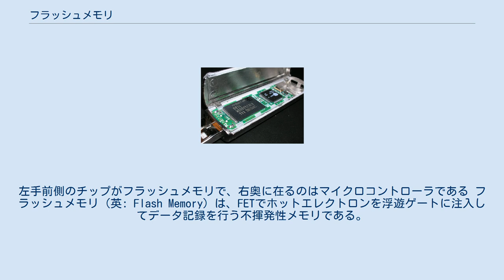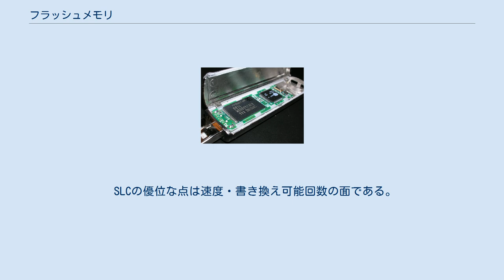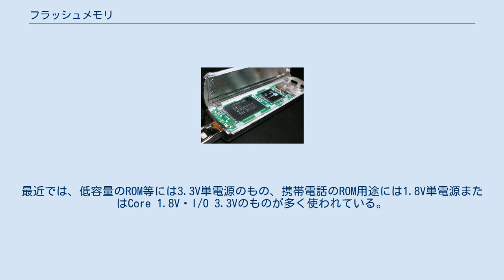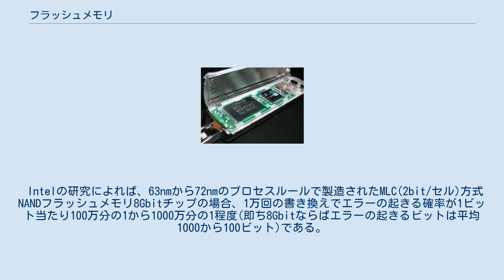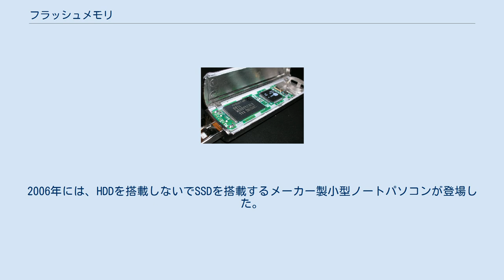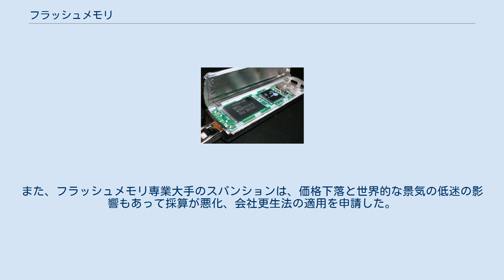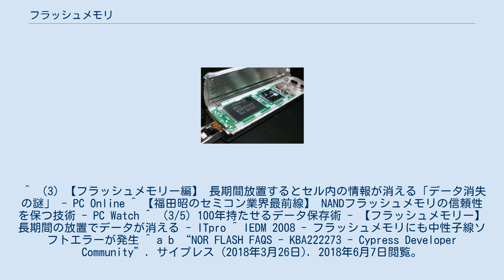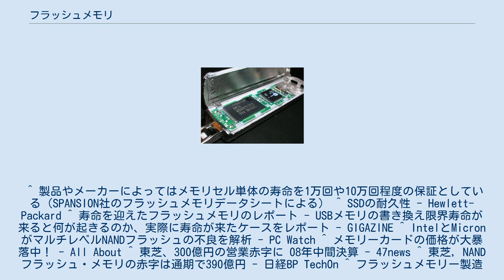フラッシュメモリ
左手前側のチップがフラッシュメモリで、右奥に在るのはマイクロコントローラである フラッシュメモリ（英: Flash Memory）は、FETでホットエレクトロンを浮遊ゲートに注入してデータ記録を行う不揮発性メモリである。
東芝の舛岡富士雄が発明した。
発表に際し、消去が「ぱっと一括して」できる機能から、写真のフラッシュの印象でフラッシュメモリと命名した。
 フラッシュEEPROMやフラッシュROMとも呼ばれている。
各ビットの記憶セルの基本的な構造としてはある種のEEPROMであるが、複数ビットから成るブロック内で「押し流す」ようなメカニズムと、読み書き可能な単位（ブロックサイズは数キロバイトから数十キロバイト）と速度が扱いやすい程度であることが特徴である。
浮遊ゲートとシリコン基板間のゲート絶縁膜が極めて薄くなっている。
 主要な種別はNAND型フラッシュメモリとNOR型フラッシュメモリの2種である。
それぞれの基本的な特徴は次の通り。
 NAND型 NOR型 応用分野等 書き込みがブロック単位であることはどちらも共通である。
歴史的には、最初のフラッシュメモリとして発明されたのはNOR型で、続いてNAND型が発明された。
いずれの発明も当時東芝の舛岡富士雄による。
普及については主としてインテルによりNOR型が先行して市場に広がった。
現在の大手メーカーは、NAND型がキオクシアとサンディスクとサムスン、NOR型がマイクロンとスパンションが挙げられる。
 NOR型は、マイコン応用機器のシステムメモリに適しており、従来から使用されていたROMを置き換えた。
ROMの交換で行われていたファームウェアの更新も、製品の筐体を開けることなく容易に行えるようになっている。
 NAND型は、データストレージ用に適している。
携帯電話、デジタルカメラ、デジタルオーディオプレーヤーなどの記憶媒体として広く普及しており、それによって価格も低下している。
 初期のフラッシュメモリは、1セルあたりのビット数が1ビットであったため、大容量化するとダイのサイズが大きくなり、歩留まりも低下した。
そこで1セルあたりのビット数を増やす為、フローティングゲートに入れる電子の数を制御し、また読み出し時には「ゲートに入った電荷に依存してゲート下へ電流を流すための電圧が変わる（Vthが変わる）現象」を利用することで、1セルあたり4段階の電圧レベルを用いて2ビットの容量を実現した物が考案され、これをマルチレベルセル(MLC)と呼ぶ。
従来の1セルあたり1ビットのものは、シングルレベルセル(SLC)と呼ぶようになった（レトロニム）。
セル数が同じ場合、1セルあたり2ビットのMLCはSLCの2倍の容量になる。
3ビットならばSLCの3倍になり、4ビットならばSLCの4倍になる。
業界の慣例としてそれぞれトリプルレベルセル(TLC)、クアドラプルレベルセル(QLC)と呼ばれている（ただしTLCの電圧レベルは8段階なので、3段階ではない）。
 SLCの優位な点は速度・書き換え可能回数の面である。
これはVthの多段判定が不要などによる。
MLC・TLCは書き換え回数を経るにつれ中間の2値の差が小さくなり、ここでの誤りがエラーの原因になる。
MLC・TLCの優位な点は大容量化である。
2019年現在では各社から大容量のSSDが低価格で販売されており、HDDからの完全な換装もその速度を考えれば十分値段に見合うものになっている。
 消去・書き込みのためにVppとして別電源が必要なもの(二電源系)と、単一電源で動作するもの(単電源系)がある。
単電源系はチャージポンプなどの昇圧回路を内蔵している。
最近では、低容量のROM等には3.3V単電源のもの、携帯電話のROM用途には1.8V単電源またはCore 1.8V・I/O 3.3Vのものが多く使われている。
 フローティングゲートに充電した電子によって情報を記憶するという構造のために、書き込まれたデータの保持期間は有限である。
メーカーの公称値では、書き換えによって劣化していない状態（書き換え限度の10%以下）で数年（TLC）・5年（MLC）・10年（SLC）、書き換え限度まで達した状態から1年となっている。
これは環境の影響を受け、高温や放射線のあたる環境下においてはソフトエラーが発生して保持期間は通常よりも短くなる（条件次第では使用不能もありうる）。
 NOR型であれば一般に20年程度の保持期間を持ち、BIOSなどのファームウェアに使われて...